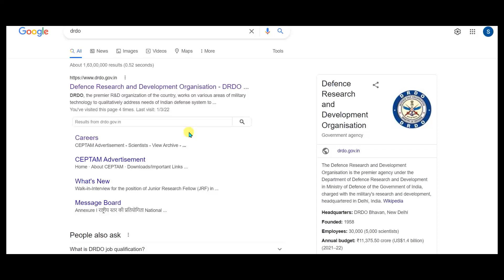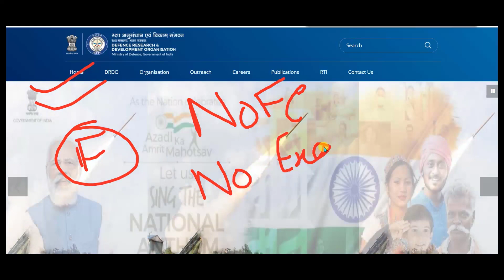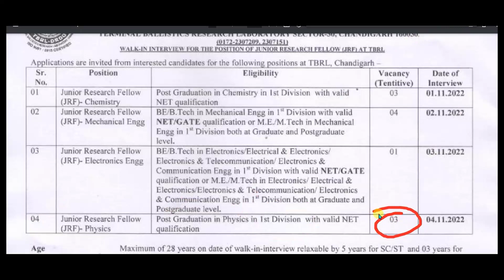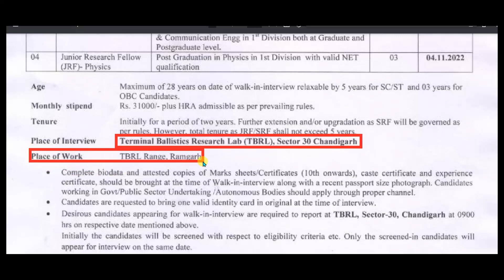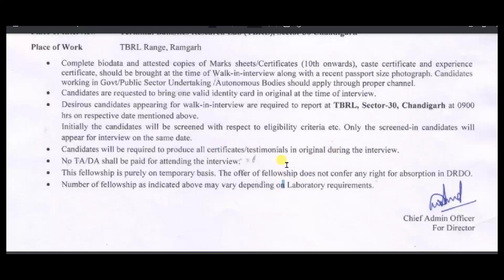DRDO विभाग में भर्ती/Freshers Eligible/job vacancy/drdo/walk- in - interview/Graduate/@smartjons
❣️Apply link -
Walk-in - interview